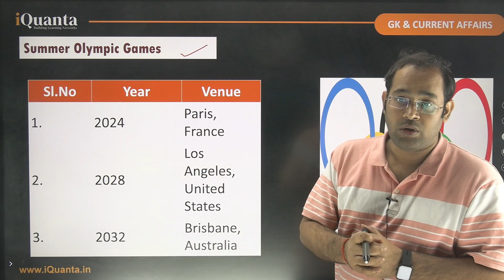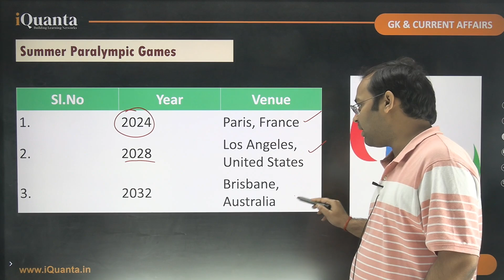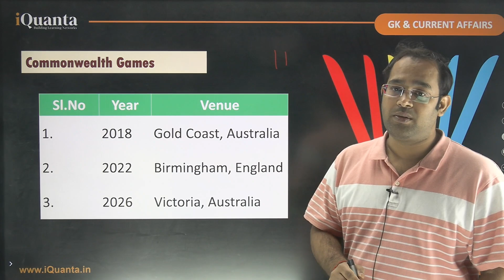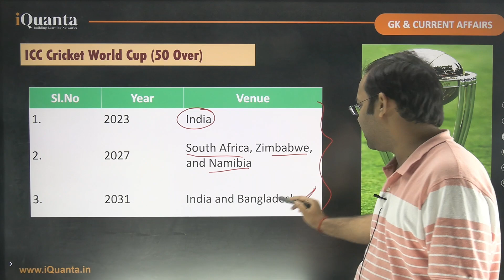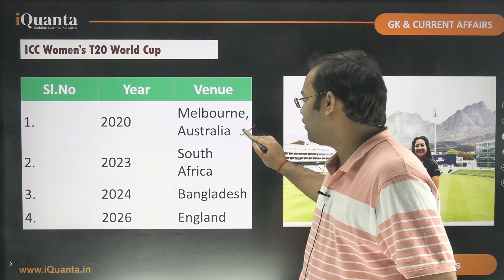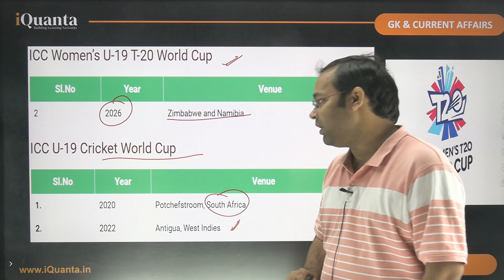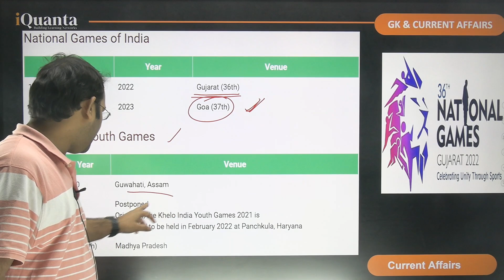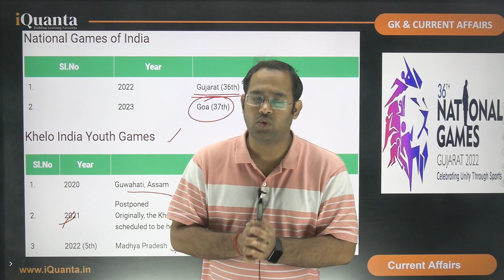CUET 2023 | Upcoming Sports🎳 Events 🎾⛹️⚽ Most Important GK & Current Affairs